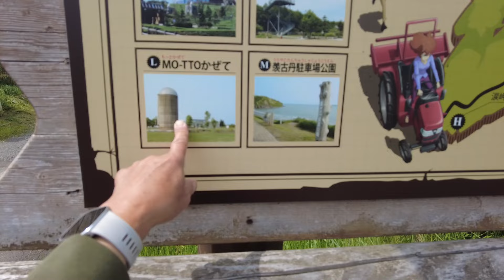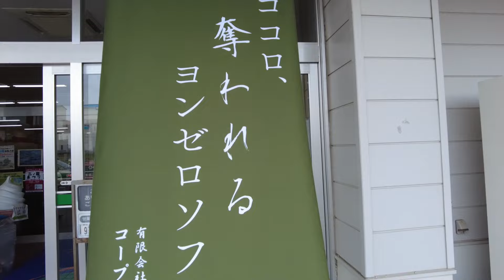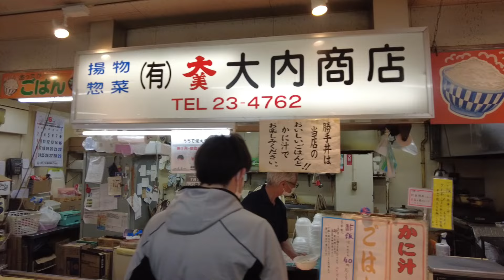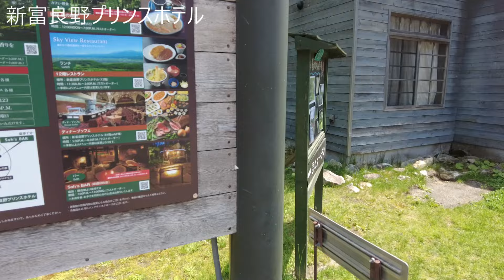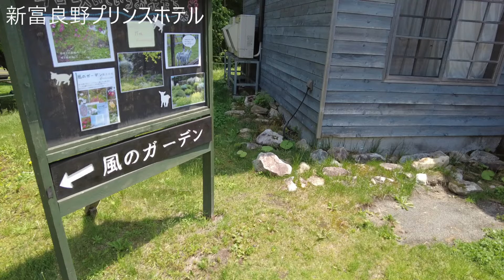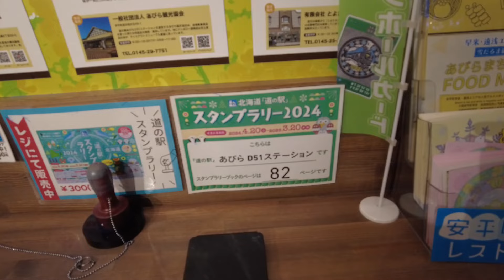『道央～道東9日間』ドライブ旅最終話。絶景と野生のラッコ 霧多布岬 コープ浜中ヨンゼロソフト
2024年6月夫婦2人＋愛犬チワワとフリード＋で道央～道東を9日間で巡りました。今回で（道央～道東9日間）の旅は終了です。最終話では霧多布岬から浜中町→釧路から帯広へと移動。道の駅otohukeで車中泊しました。旅の最後はフラワーガーデン上富良野でトラクターバスに乗って畑を周遊です。

BGM　　POWERDIERECTOR

　　（目次）
00:00 道の駅厚岸グルメパーク
00:48 霧多布岬
05:56 浜中町
08:39 釧路和商市場
12:33 細岡展望台
15:08 木野温泉
15:31 道の駅otohukeで車中泊
17:24 ニングルテラスからフラワーガーデン
21:00 エンディング